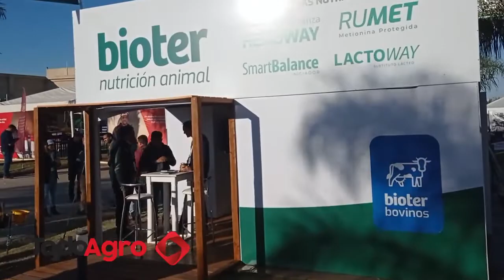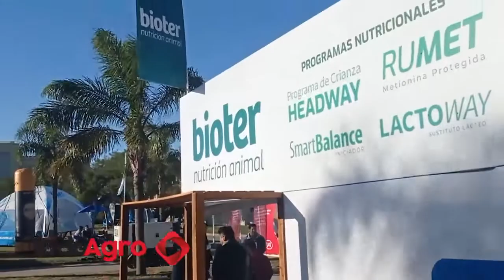Bioter presentó sus programas nutricionales en Todo Láctea 2022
En el marco de TodoLáctea, dialogamos con Álvaro Echenique, coordinador comercial del área Bovinos para Bioter.